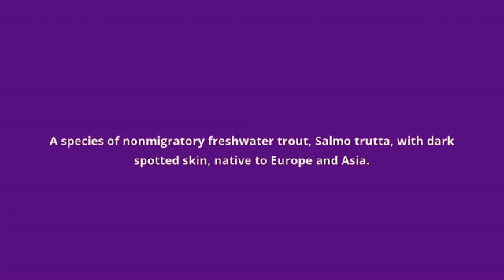what is the meaning of brown trout